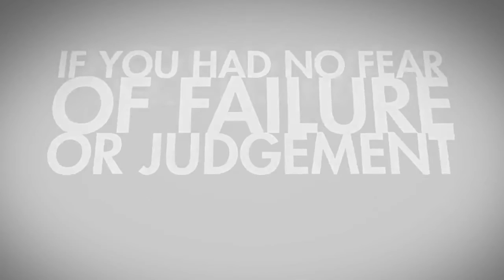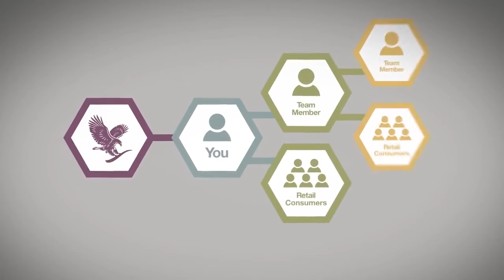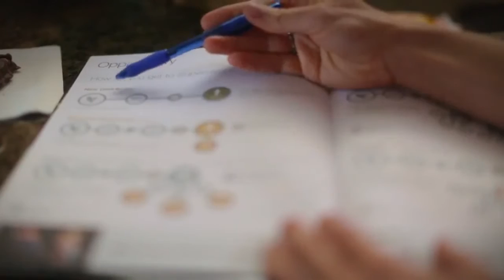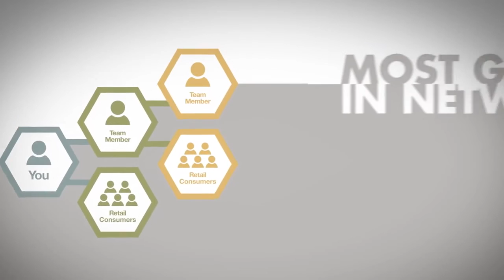Kako se pridružiti Foreveru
Aidan OHare, Izvršni predsjednik Forever Living products - Kako se pridružiti Foreveru?